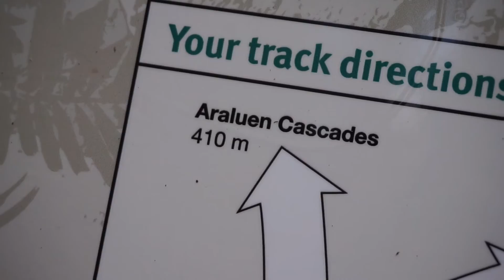BATS, TURTLES AND PLATYPUSES - Mackay, Australia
We went ziplining in the Eungella National Park and spotted some awesome wildlife!